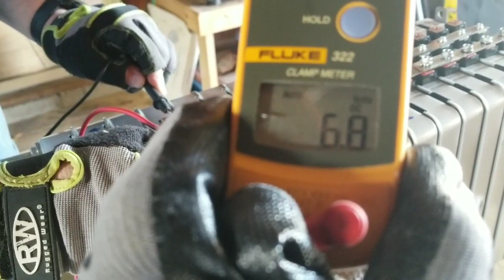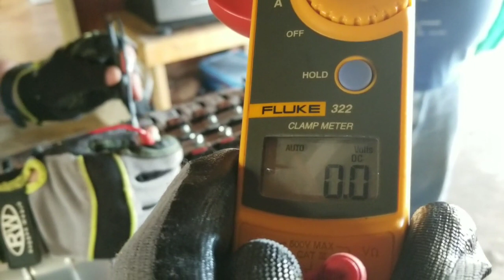AVOID ARCING YOUR BATTERY WHEN DEALING WITH LITHIUM BATTERY: Safety Should Be Your First Priority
Please watch what just happened as we started configurating the batteries.